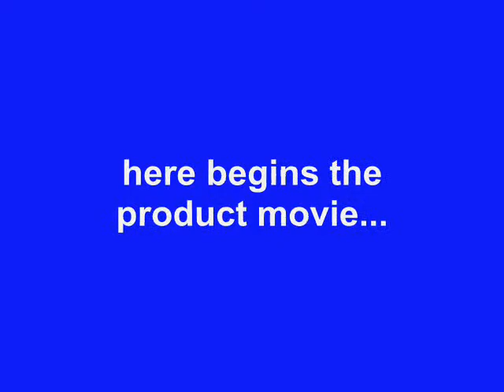PDair Microsoft Lumia 535 Leather Holster Case Functionality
The product code (SKU) is 3BMS55P01